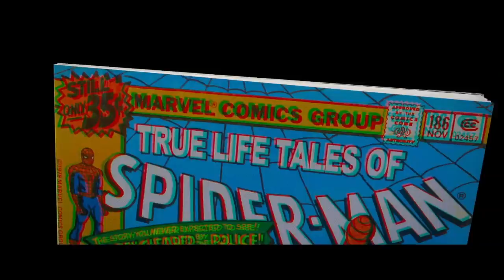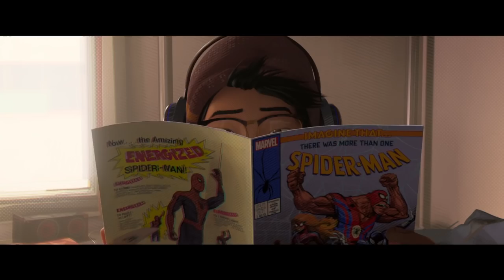Spider-Man: Into the Spider-Verse Trailer | Dolby Cinema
Spider-Man crosses parallel dimensions and teams up with the Spider-Men of those dimensions to stop a threat to all reality.

About Dolby Cinema:
Dolby Cinema™ delivers the total cinema experience. It combines the most powerful image and sound technologies with inspired design to make every visit a completely captivating, cinematic event. Everything here is state of the art and carefully arranged to maximize your enjoyment. Dolby Vision™ brings the story alive before your eyes in dramatic, lifelike imaging. And Dolby Atmos® transports you into the movie with breathtakingly realistic, moving audio that fills the room and flows all around you. Combined with inspired cinema design, everything comes together in Dolby Cinema to pull you more deeply into the story and transform your visit into an event.